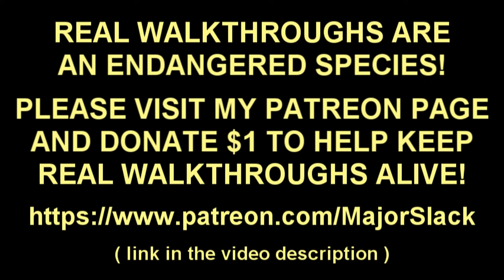Skyrim Vampire Lord Walkthrough Part 8: Redwater Den Mapped & Faldar's Tooth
Discovering Redwater Den for our convenience later on and then it's off to nearby Faldar's Tooth to rack up some more easy mauls for our Vampire Lord...

This video is part of a genuine walkthrough showing how to become a Vampire Lord and complete the Dawnguard quest line siding with the Vampires. Played on Skyrim Special Edition, Legendary difficulty, starting from a new game and featuring smart gameplay and informative commentary. (Not a blind playthrough!)